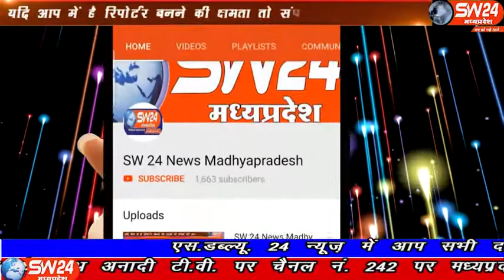sw24news rajgarh, 27.11.2019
मध्यप्रदेष के राजगढ़ जिला कलेक्टर निधि निवेदिता द्वारा राजगढ़ नगर में चलाये जा रहे अतिक्रमण अभियान से सबक लेते हुवे खिलचीपुर में भी एस डी एम अतिक्रमण हटाने के लिए मैदान में आ गए है राजगढ़ से ओमप्रकाश गुप्ता की रिपोर्ट#sw24news